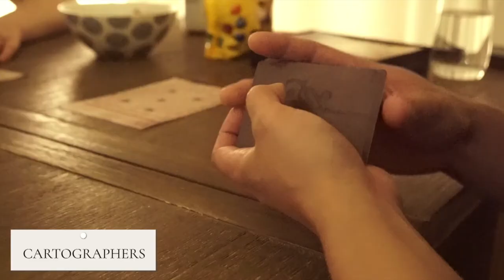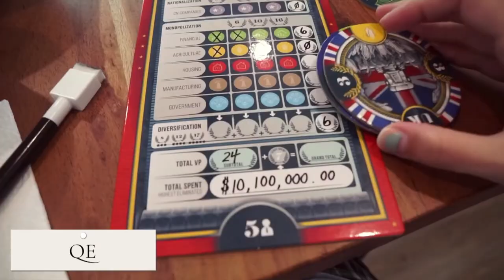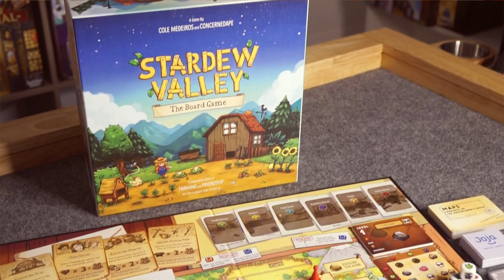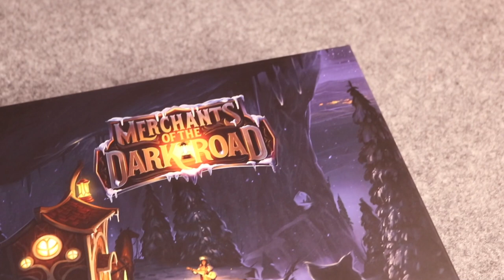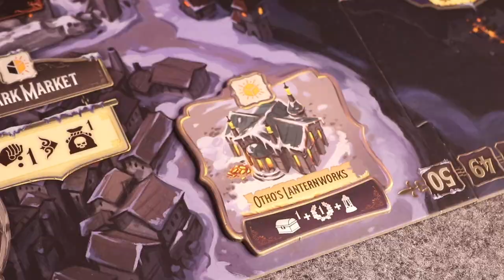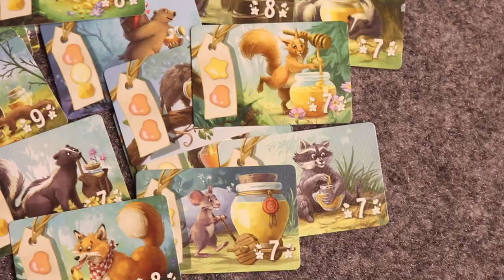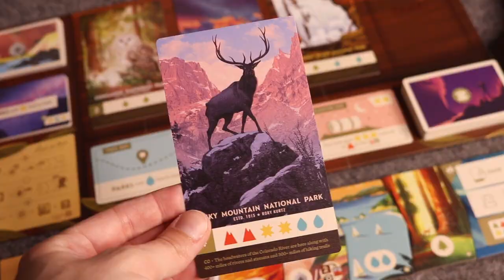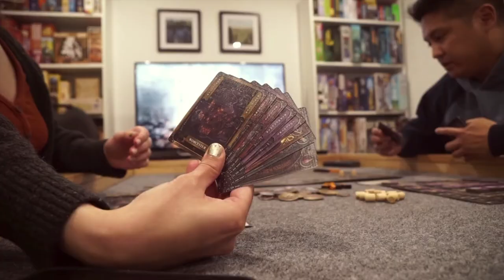Board games we played this month! | 15 mini game reviews | JUNE 2022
Hey friends! It's officially July so that means it is time to chat about the games we played in June. The weather has been beautiful and my schedule has been so busy so I equate not playing as many games to that.

CHAPTERS
00:00 intro
01:17 BG STATS
02:01 #1 Lost Ruins Of Arnak w/ Expedition Leaders
03:29 #2 Bark Avenue
04:45 #3 Kingdomino
05:33 #4 Cartographers
06:44 #5 Paint The Roses
07:33 #6 QE
09:12 #7 Stardew Valley: The Board Game
10:55 #8 Kabuto Sumo
13:22 #9 ROAM
14:43 #10 Honey Buzz
15:57 #11 PARKS *solo mode*
17:15 #12 Terraforming Mars: Ares Expedition
18:23 #13 Brass Birmingham
19:59 #14 Scythe
22:16 #15 Coffee Roaster
24:10 games on BGA
25:28 July Solo Challenge
27:41 TOP 3 PLAYS OF JUNE
29:08 outro

Be sure to check out your FLGS (Local Friendly Game Store), check out the publishers website or look up an online game store in your country!